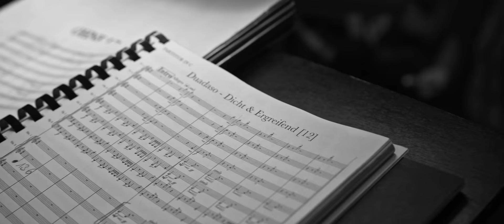dicht & ergreifend – Duadaso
Unser neues Album »Es werde Dicht« jetzt erhältlich!

»Es werde Dichter« Tour 2024

11.05.24 Kufstein (AT), Music Festival
25.05.24 Weissenburg, Waldlicht Festival
01.06.24 Radolfzell, Seefestival
08.06.24 Linz (AT), Bubble Days Festival
27.06.24 Rottershausen, Ab geht die Lutzi
28.06.24 München, Tollwood Festvial
06.07.24 Rudolstadt, Stadtfestival
08.07.24 Dingolfing, Dingfest
19.07.24 Heidelberg, Heidelgarden
09.08.24 Telfs (AT), Kuppelarena
10.08.24 Burghausen, Waffenplatz
18.08.24 Wien, Afrika Tage
23.08.24 Erding Therme, Brass Poolparty
24.08.24 Altusried, Freilichtbühne
27.09.24 Erlangen, E-Werk - Saal
28.09.24 Passau, Dreiländerhalle

Executive Producer: Michael Huber & Fabian Frischmann
Creative Producer: Daniel Franz
Directors: Urkwell & Ana Baumgart
DoP: Benjamin Frik, Janik Schöbel
Costume: Emine Carpatas
Editor: Janik Schöbel
Colorist: Janik Schöbel

Text: Michael Huber, Fabian Frischmann
Beat: Fabian Frischmann
Komposition & Arrangement: Fabian Frischmann, Michael Huber
Orchester Arrangement: Matthias Schaff
Orchester Dirigent: Andreas Kowalewitz
Live Orchester: Münchner Symphoniker

Studio Recordings:

Geige & Bratsche: Kundri Lu Emma Schäfer, Kristina Witzgall
Cello: Felix Thiemann
Tuba: Jutta Keeß
Trompete: Lothar Beyschlag